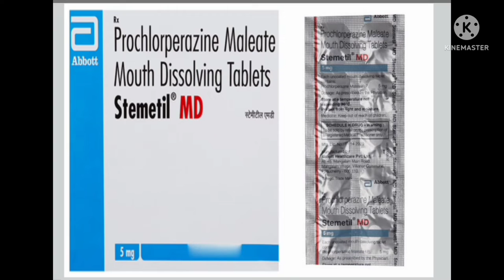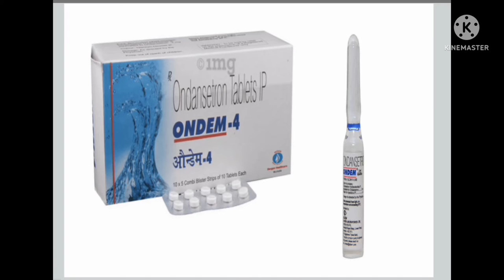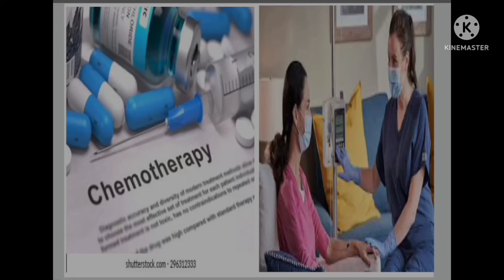Stemetil md tablets or Ondansetron tablets or ondansetron injections मे क्या Differences है?//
This are made by awerness about antiemeting medicines like Stemetil md tablets and Ondanseteron tablets nad ondensetron injections ..//by
stemetil md tablests
ondanseteron tablets
what is the difference between Ondensatron tablets, stemetil md tablets and ondensetron injection??
Ondem onjection
ondansetron injections
stemetil md tablets kaise use karte hai
ondemtablets kaise use karte hai
ondem injections kab use karte hai

medpharmacy by stemetil md tablets
medpharmacy by ondanseteron tablets
medpharmacy by ondanseteron Injections